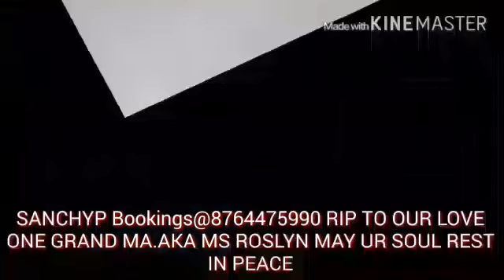SANCHYP BOOKINGS@8764475990 RIP FOR OUR BELOVING GRANDMA AKA MS ROSLYN MAY HER SOUL REST IN PEACE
ASanchy p bookings 🎼📀🎤🎹💰 sent you an video file!